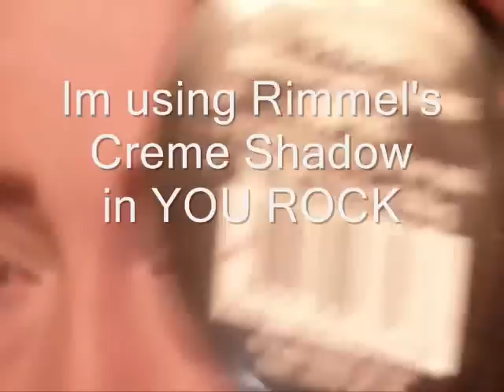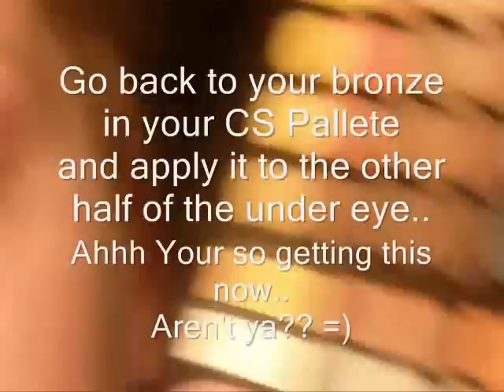Gold and Bronze with double winged eyeliner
Requested by a few people.
NOTE: I LINED MY WATER LINE..but forgot to say that...oopsie's
I hope you enjoy, yeah there are mispellings..SO WHAT..haha
THANK YOU ALL SO MUCH FOR BEING GREAT FRIENDS, truley
your words and kindness touch me very much.
Love and Hugs to you all
Mwahhhhhh

Products used;
NYX Mineral Shadow in PANIC
RImmel Creme Shadow Pot in U ROCK
MAC Pro lash
Coaslte Scents 78 Pallete
Coastle Scents Gel liner in True Black
NYX Lip liner in nude
NYX Lip Stick in Champagne
Bare Minerals Warmth
Lorel Khol Pencil liner in Black

Reason for song...HATERS SUCK!!